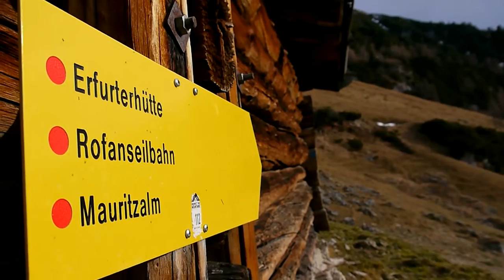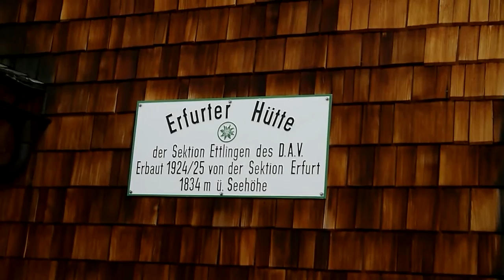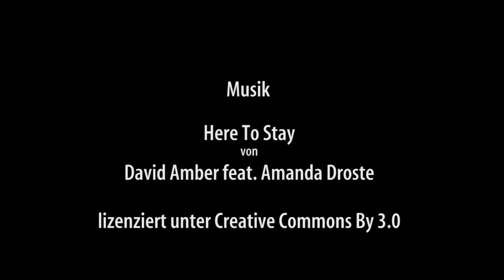Silvester 2015 am Gschöllkopf (Erfurter Hütte)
Da uns der Winter im Dezember keinen ordentlichen Schnee bescherte war Silvester diesmal ein Wanderurlaub. Gemütlich ging es vom Parkplatz der Rofan-Seilbahn über die Durraalm auf die Dalfázalm und von dort dann am Höhenweg zur Erfurter Hütte. Kaum war es Mitternacht hat uns Petrus doch noch mit etwas weißer Zuckerpracht beglückt. :-)

### gau ###